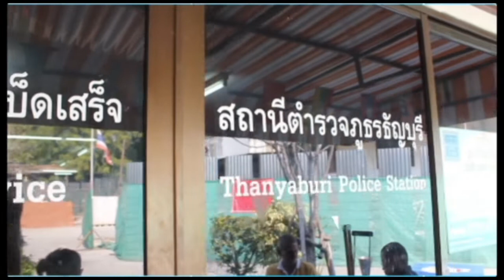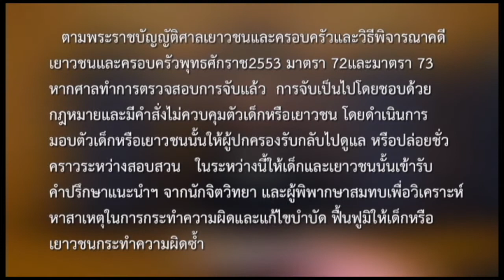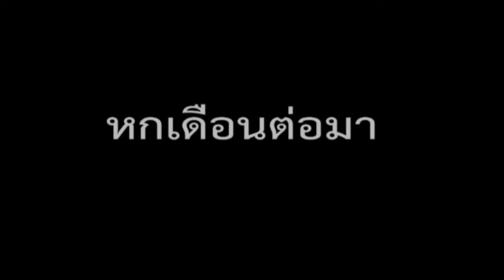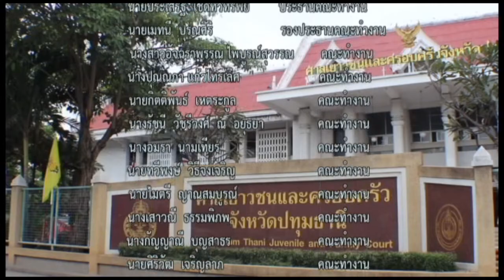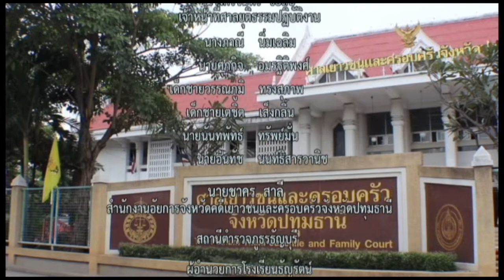มาตราการพิเศษ มาตรา90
วีดีโอจาก
มาตรการพิเศษ แทนการดำเนินคดีอาญาหลังฟ้องคดี มาตรา 90 ของ
ศาลเยาวชนและครอบครัวจังหวัดปทุมธานี